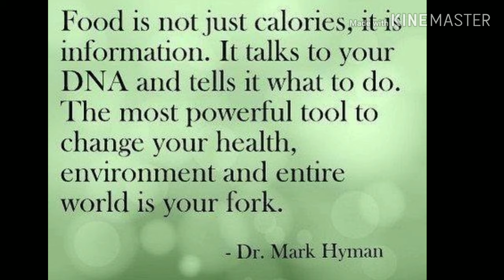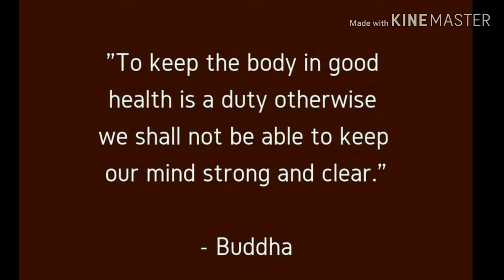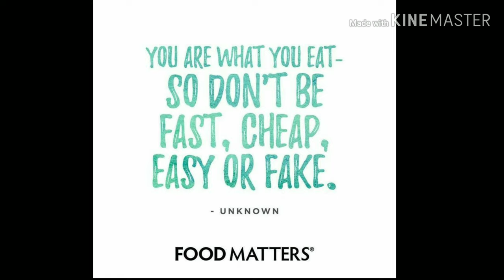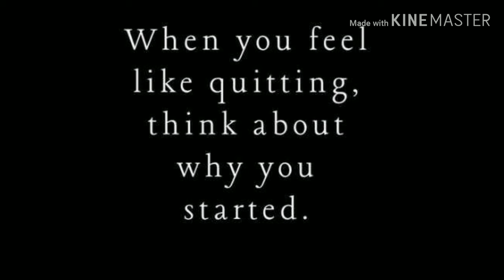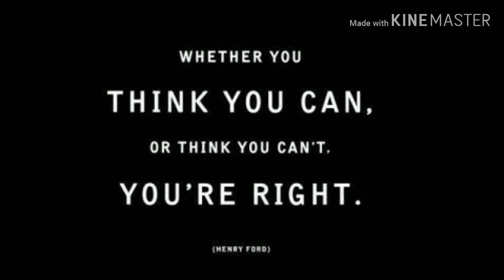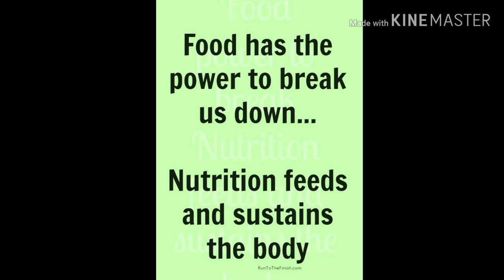NUTRITION MONTH SLOGAN IDEAS